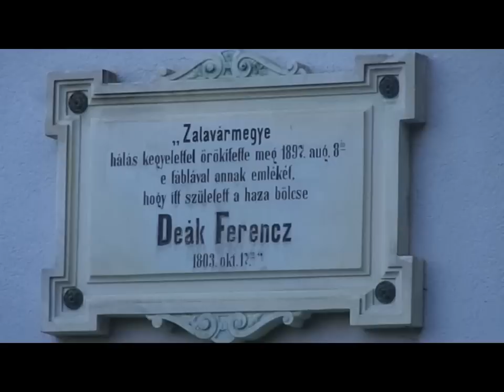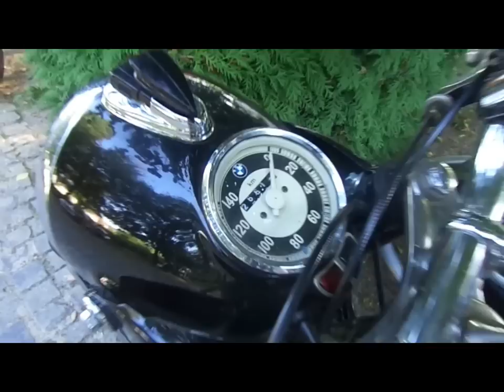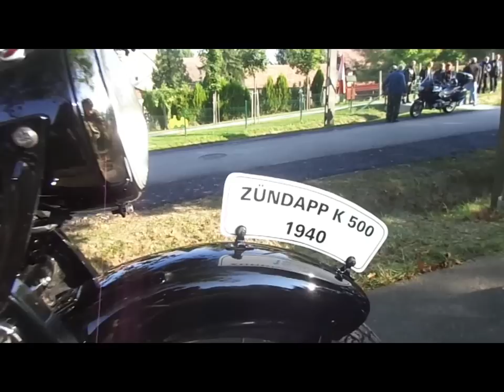6. Söjtöri Veterán Motoros Találkozó és Emléktúra 2016.09.24